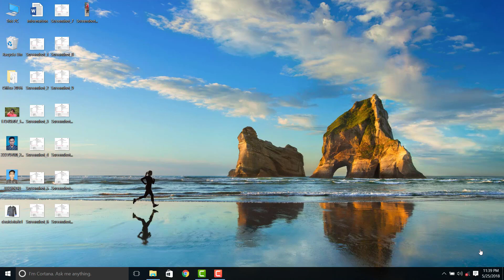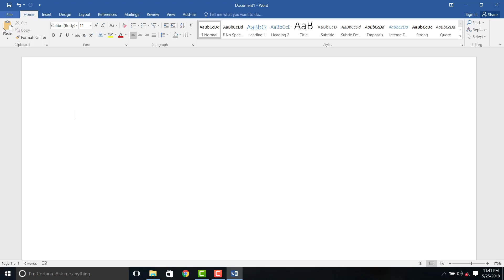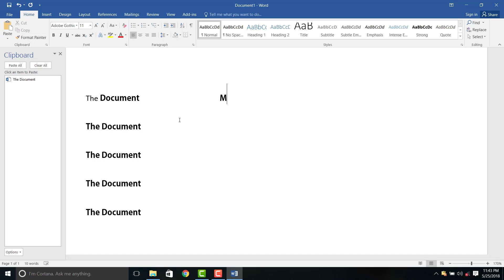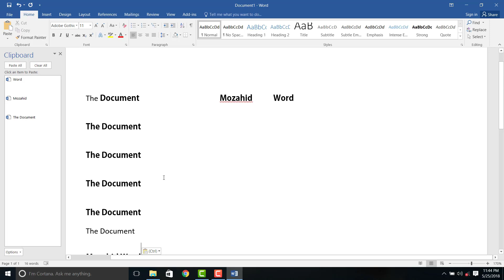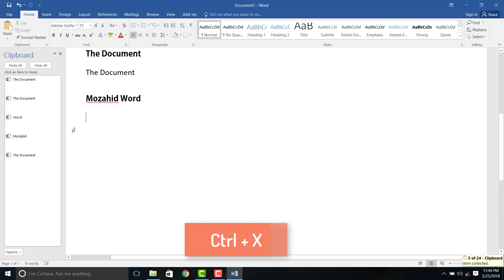Microsoft Word 2016 Bangla Tutorial | নতুনদের জন্য অফিস এপ্লিকেশন কোর্স- ২০১৬ । Part-2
Basic Microsoft Word 2017, Clipboard, Paste, Cut, Copy, Formet Painter etc.